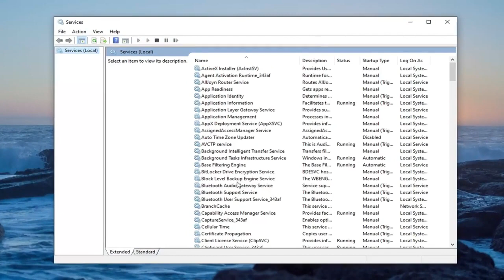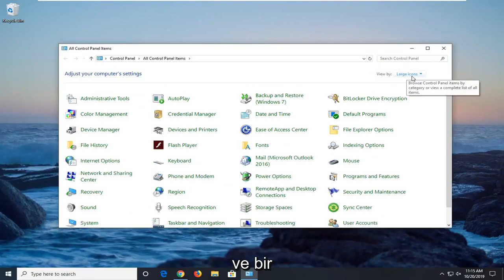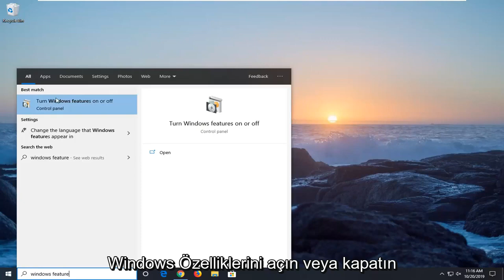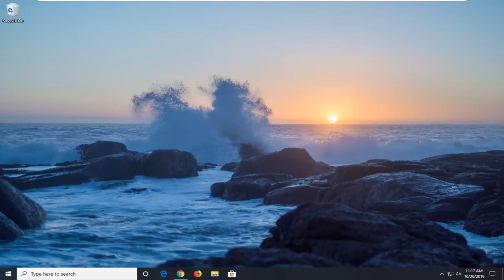Windows 10 Dosya Paylaşımı Çalışmıyor Sorunu Nasıl Onarılır?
Windows 10 Dosya Paylaşımı Çalışmıyor Sorunu Nasıl Onarılır [Eğitim]

Bazen dosya paylaşımı aniden çalışmayı durdurur veya dosyalarınızı diğer cihazlarda düzgün şekilde görüntüleyemezsiniz. Bu oldukça sinir bozucu olabilir.

Ancak, sorunu çözmenize yardımcı olacağımızdan endişelenmenize gerek yok. Burada Windows 10 dosya paylaşımını doğru yolda geri getirecek 7 çözüm bulacaksınız.

Windows 10'daki Dosya Paylaşımı seçeneği, kullanıcıların oluşturdukları yerel ağ içindeki dosyaları hızla paylaşmasına olanak tanır. Ancak, birçok kullanıcı, en son Windows 10 sürümlerinden bazılarının bu özelliği mahvettiğini ve kullanıcıların bunu düzgün bir şekilde kullanamadığını bildirdi.

Bilgisayarlar ağ üzerinde birbirlerini göremezler veya izin ayarlarından dolayı bir başkasının dosyalarına erişebilirler. Her iki durumda da, özellik bozulur ve kullanıcılar, çalışan bir yöntem için çaresizdir.

Bu eğitim, Dell, HP, Acer, Asus, Toshiba, Lenovo gibi desteklenen tüm donanım üreticilerine ait Windows 11 ve Windows 10 işletim sistemlerini (Ev, Profesyonel, Kurumsal, Eğitim) çalıştıran bilgisayarlar, dizüstü bilgisayarlar, masaüstü bilgisayarlar ve tabletler için geçerli olacaktır. ve Samsung.